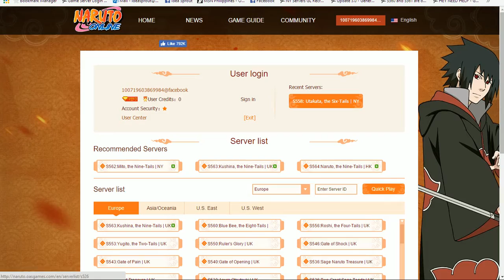Naruto Online Ultimate Ninja D3 PR ABs Wind Beats Lightning though beaten by Earth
Now I match up the 2 victors against the fire main and then the victory of the bout to the one I use to record the game. The Earth main who surprisingly won.

Due to a sudden quick black out 2 days ago, I'll have to start my part 3 upload on the big video size, (1.32GB) though, I never expected all my vids for this game to all be HD even though I use the same recording device for all my latest vids. Since I can't upload my vids and play this game at the same time, I guess I'll have to quit this game at least until I finish this upload that i will still split into multiple parts, maybe... Anyway, the total video size I'll be uploading is still 29.6GB which numbers to 51 videos so this should do until 07/15//17 and if anyone is interested, most in the vid is from my trial server. Since I keep getting faves on my story and no constructive criticism on either my grammar and/or method of story telling by reviews or review replies, I will leave my story be and maybe do some new story as i refuse to do another chap with my current skill in grammar at least.